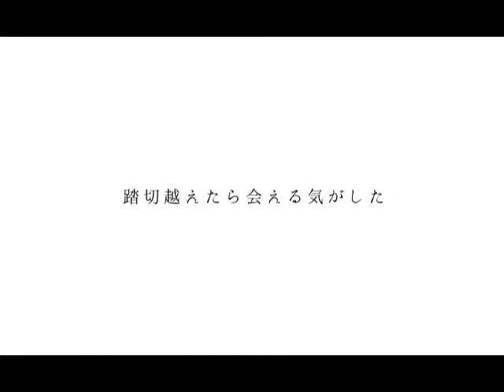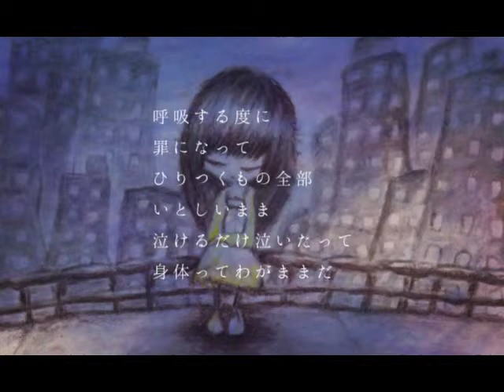【ＶＯＣＡＬＯＩＤ】 【巡音ルカ】 🌸Sakura🌸 【オリジナル曲】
Planning: Black Merry Screw ( Mylist/24797781 )
Composition: 木もれ日P (wood Date leakage P) ( Mylist/22515178 )